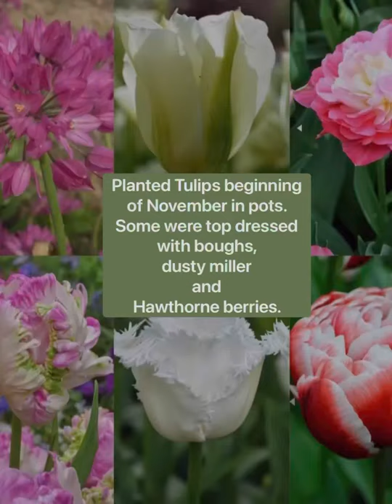FORCING TULIPS INDOORS vs GREENHOUSE TULIPS | Fall Planted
All Tulip bulbs were planted in pots in November 10, 2020.

All pots were in the greenhouse most of the time and would take them out during non-rainy days to get the chill hours they needed.

The ones in white pots were brought inside the house end of January, the sprouts were only about 1/2 inch tall. Then they have been by the window in a 60 degree F temperature. The ones growing in the greenhouse (coldframe) were watered once a week and got their first fertilizer when they started sprouting. But the growth of the ones indoors vs greenhouse is pretty evident. This is my first time forcing Tulip bulbs so let’s see when the blooms come out in few weeks. I will keep you posted.

tulips forcingtulips pottedtulips tulipsinfebruary zone8bgarden shortvideos 30secondvideos cryptomama amp ltc oxt grt vtho goodluck!

Start trading in Gemini and get free $10 Bitcoin:
Have you seen the Gemini app? Try it using my code and we'll each get $10 USD of Bitcoin.